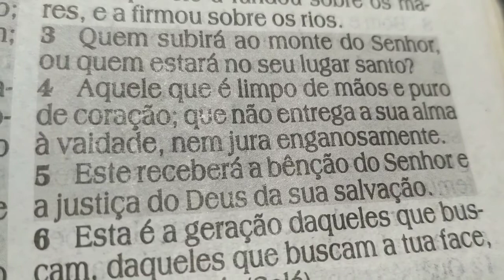Bolo da amiga Patricia ceará#25 mil k🎂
Bolo nega maluca
4xicara de farinha de trigo
300ml de água quente
2xicara de açúcar
1xicara de óleo
4ovos grandes 2colher de fermento

Recheio
1cx de leite condensado
1cx de creme de leite
4colher de Maizena
700 ml de leite
💯 grama de coco ralado

levar ao fogo médio e mexer sem parar até da o ponto 🎂